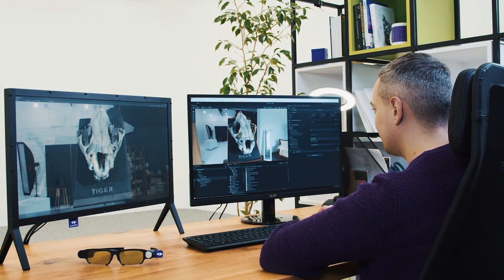Illumetry IO showreel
Illumetry IO: holographic display for a phenomenal XR experience